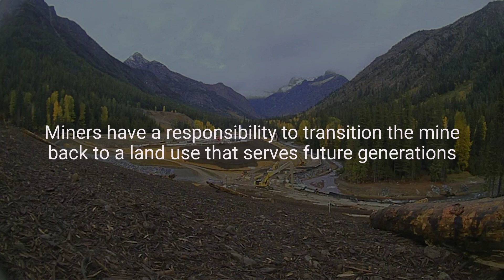Transform your mine assets with Nexus Flow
Stantec’s Nexus Flow is a cloud-based information management solution that provides mine owners with dynamic reclamation and closure planning.